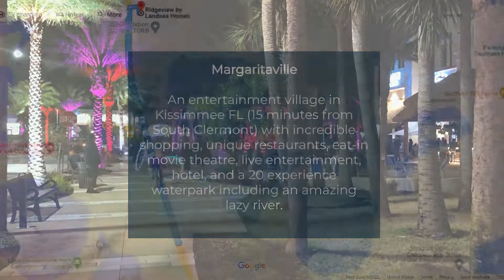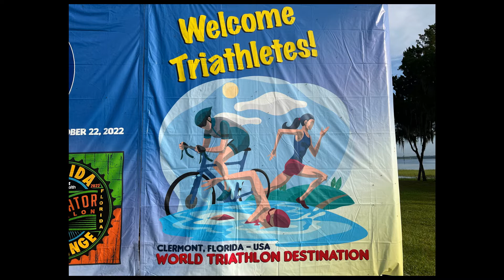South vs North Clermont FL | Where should you live? | Driving tour and more..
So many changes things to consider when finding a home.  Drive with us South and thru the Hills in North Clermont as we tour through some of our top picks.  We are talking about Taylor Morrison, Pulte, Landsea, KB and Mattamy.  You will discover our beautiful lakes and hills and why people choose Clermont.  There are a lot of new homes going up and we will show you a few areas.

Make sure you call us BEFORE you call, go online or visit the builder, so we can represent you.  Remember, the in-house salesperson works for the builder, NOT you.  Don't forget to download our FREE Relocation Guide.  We'd love to hear from you.

ABOUT US: Something that has always driven us as a husband and wife realtor team is the customer experience. We understand that buying or selling a home is a huge decision‚ both financially and emotionally. After all, a home must feel like home. The size, the rooms, the light, the community, the schools, and the amenities all play a part in crafting that nostalgic feeling of home. That feeling is the essence of what we strive to help you or the buyer of your home capture.

Highland Ranch Esplanade Homes For Sale
Heritage Hills Homes For Sale
Kings Ridge Homes For Sale

OTHER RETIREMENT COMMUNITIES HOMES FOR SALE
Four Seasons At Orlando Homes For Sale
Trilogy Orlando Homes For Sale
Solivita Kissimmee Homes For Sale

RV GARAGE HOMES
55+ Mt Olive Shores Homes For Sale
55+ Lake Ashton Homes For Sale

Shirley Guercio
Tom Guercio
Preferred Real Estate Brokers
2430 E Hwy 50, Suite B